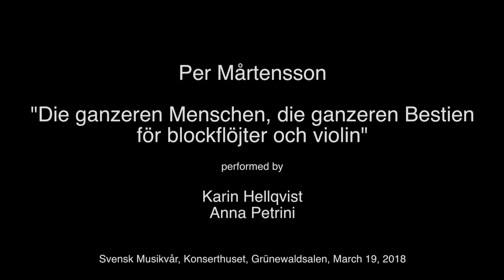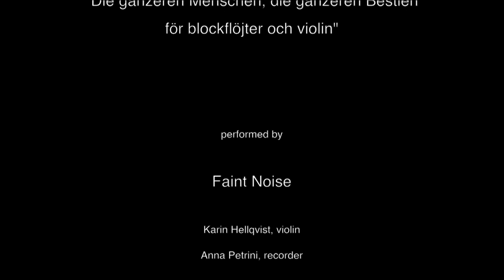Per Mårtensson "Die ganzeren Menschen, die ganzeren Bestien"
Per Mårtensson f 1967 – Die ganzeren Menschen, die ganzeren Bestien för blockflöjter och violin (2017/2018) 6' uruppförande

Performed by

Faint Noise

Karin Hellqvist, violin
Anna Petrini, recorder

Filmed live at Svensk Musikvår, Musikaliska, March 18, 2018